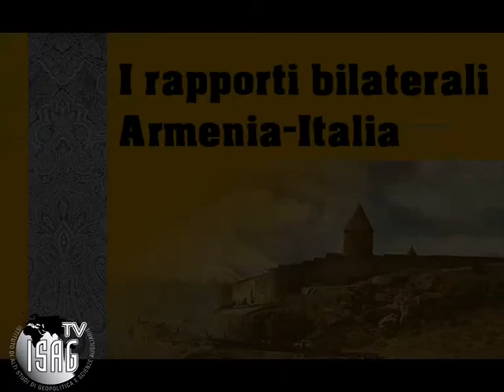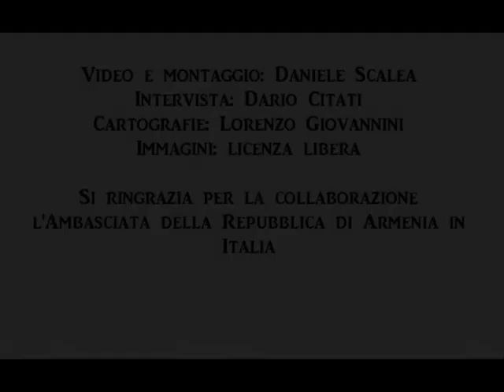Intervista a S.E. Sargis Ghazaryan, Ambasciatore della Repubblica di Armenia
IsAG ha incontrato S.E. Sargis Ghazaryan, Ambasciatore della Repubblica di Armenia, per discutere di rapporti bilaterali con l'Italia, ruolo di ponte tra Oriente e Occidente dell'Armenia, conflitto in Nagorno Karabakh, peso della diaspora armena nel mondo.
Video e montaggio: Daniele Scalea. Intervista: Dario Citati. Cartografia: Lorenzo Giovannini. Immagini: licenza libera.
Si ringrazia per la collaborazione l'Ambasciata della Repubblica di Armenia in Italia